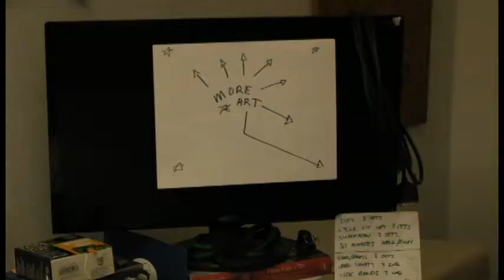SF Open Studios 2017 - Final Package